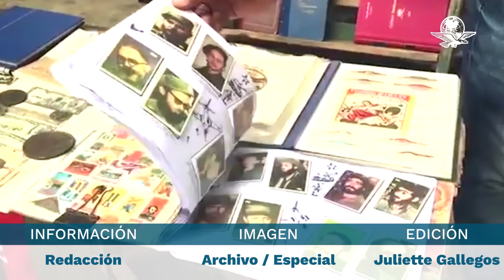Estados Unidos espera la participación de México en Cumbre de las Américas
Luego de que el presidente mexicano, Andrés Manuel López Obrador, amagara con no asistir en caso de que no se incluya a Cuba, Venezuela y Nicaragua